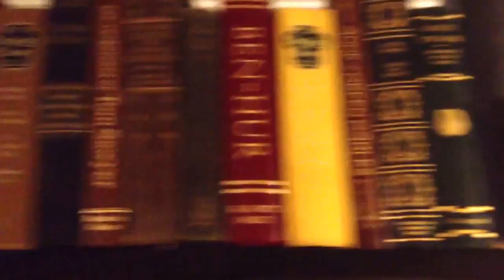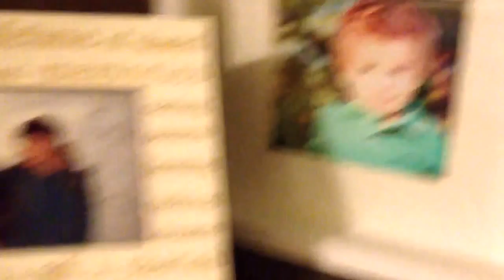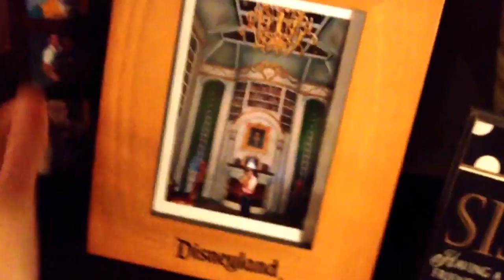What's on that shelf?